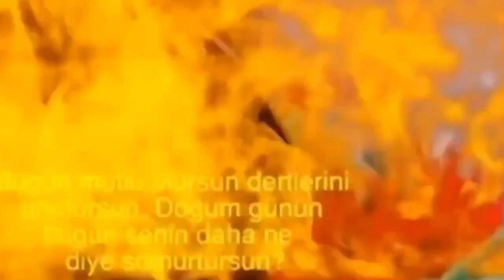İYİ Kİ DOĞDUN SEFER 2. KOMİK DOĞUM GÜNÜ MESAJI 🎂 *ABİDİN KUKLA*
Merhaba. ''İYİ Kİ DOĞDUN SEFER'' videomuza hoş geldiniz. Evet İyi ki doğdun Sefer İYİ Kİ VARSIN. Bugün senin doğum günün doğum günün kutlu olsun Sefer. Bu komik doğum günü videosu ile İyi ki dogdun Sefer diyoruz ve seni çok seviyoruz. UMARIZ AZ DA OLSA SANA MUTLULUK VEREBİLMİŞİSİZDİR. EN GÜZEL SÖZLER EN GÜZEL ŞARKILAR SENİN OLSUN SEFER. HAPPY BIRTHDAY SEFER! Seni çok seven Abidin Kukla